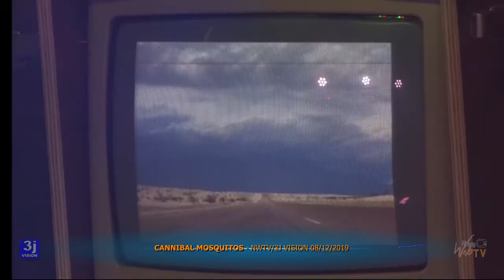14 Finish - CANNIBAL MOSQUITOS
Passage en direct du groupe CANNIBAL MOSQUITOS sur le plateau de NANCY-WEBTV dimanche 8 décembre 2019 dans le cadre de l'émission TWENTY FLIGHT ROCK présentée par Jean-Jacques JANOT. Photos 3J VISION.